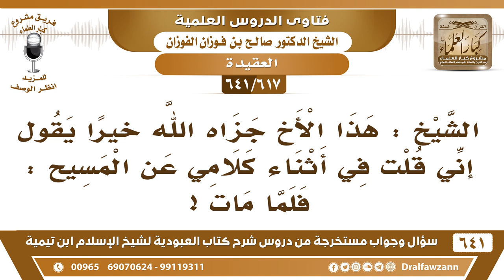[617 /641] عيسى لم يمت وإنما رفعه الله إليه | الشيخ صالح الفوزان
[617 /641] السؤال: الشيخ : هذا الأخ جزاه الله خيرا يقول إني قلت في أثناء كلامي عن المسيح : فلما مات !
 الجواب: هذا غلط، اللفظ غلط، والمسيح توفي، قال الله: {إِنِّي مُتَوَفِّيكَ} [آل عمران: 55] وقال المسيح: {فَلَمَّا تَوَفَّيْتَنِي} [المائدة: 117] فالوفاة معناها القبض أن الله قبضه حيًا ورفعه إلى السماء. أما موته عليه السلام فهو يموت في آخر الزمان بعدما ينزل ويحكم بدين محمد صلى الله عليه وسلم ويقتل الدجال يموت بعد ذلك كما يموت غيره.
للاشتراك في قناة الشيخ صالح الفوزان
أسئلة وأجوبة من شرح كتاب العبودية ( 641 ) مقطع

للاستفسار والإقتراحات والدعم
رئيس الفريق
لمشروع كبار العلماء